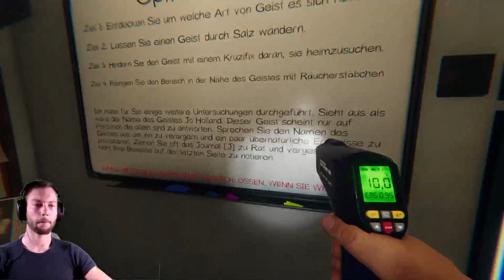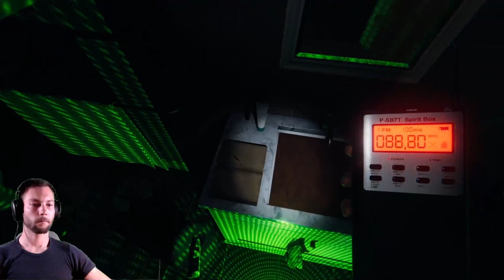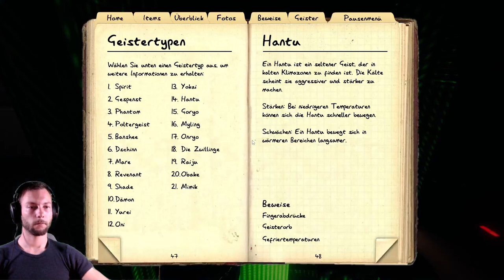Der gewünschte Gesprächspartner ist zurzeit nicht erreichbar!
In einer ruhigen Runde bleiben Antworten aus. Plöotzlich auf mich alleine gestellt oder doch nur ein Funkloch?
Findet es heraus. Viel Spaß beim Video!